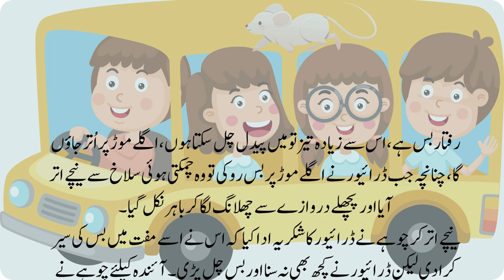Chohe k sair ki kahani||چوہے کے بس کے سفر کی کہانی||kids story||bestime stories||Life Style Design